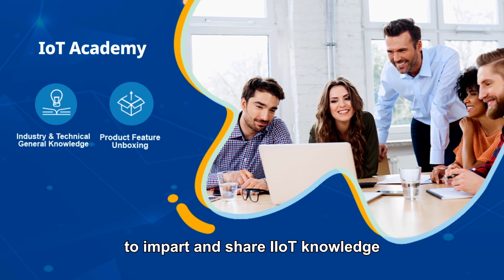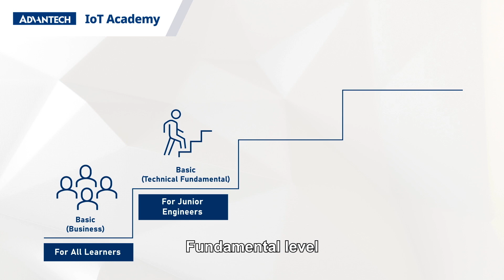[Advantech IoT Academy] Keep You Updated with IoT Knowledge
Are you finding an online learning platform to learn industrial knowledge? Come to Advantech IoT Academy now!

The most challenging issue for many technology learners is how to troubleshoot problems day to day at work and acquire knowledge systematically. By leveraging 40 years of expertise in industrial IoT (IIoT) and automation, Advantech established IoT Academy in 2020 to impart and share IIoT knowledge. Courses include IIoT general knowledge, product features, hands-on training, and trouble-shooting. With our theoretical knowledge and hands on courses, we believe we can help you build a solid knowledge framework to apply in your own industry from the get-go. Register now and explore our diverse range of online courses.